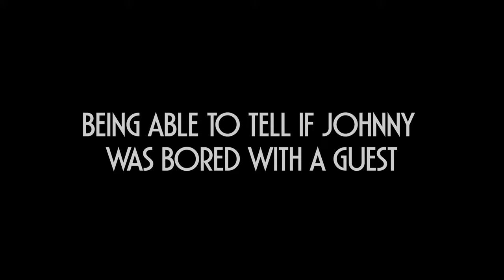Doc Severinsen | The Complete Pioneers of Television Interview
Doc Severinsen sits down in this never-before-seen interview to talk about working with Johnny Carson.

Director: Steven J Boettcher

► About Pioneers of Television
Television’s beloved stars bring their stories to life, offering insider tales and surprising revelations you won’t hear anywhere else. The Emmy-nominated producers of Pioneers of Television open the vault to give you exclusive access.